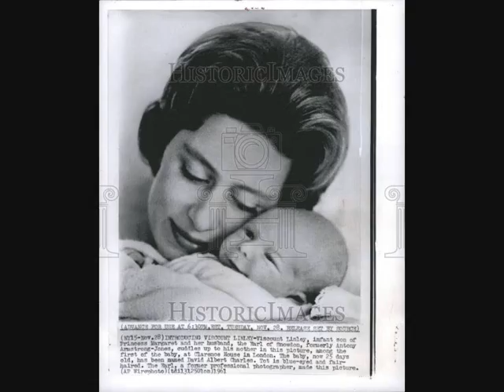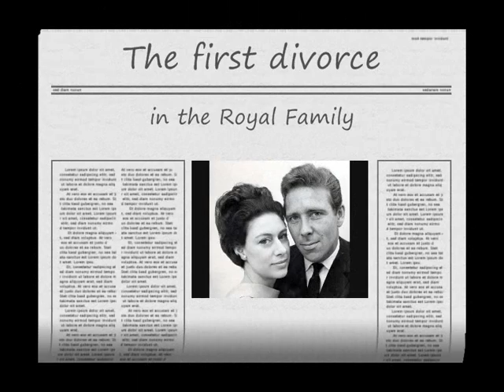♥ Princess Margaret, Countess of Snowdon ♥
At the beginning there are some mistakes, there should be 'HRH' & 'Margaret', I'm sorry.